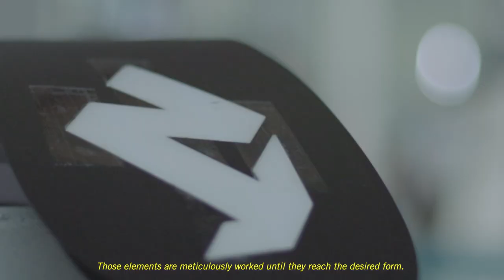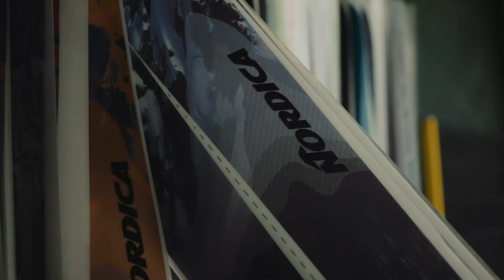The Process - Episode 3: Part Production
We are going to tell you how we shape your dreams, step after step.
A long journey through every productive stage, the pieces of a mosaic that work together and crucially determine to the endgame masterpiece: your skis, your greatest passion.